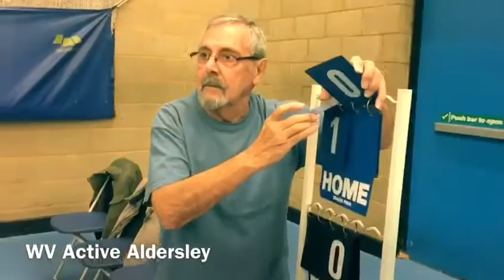WV Active Mannequin Challenge!